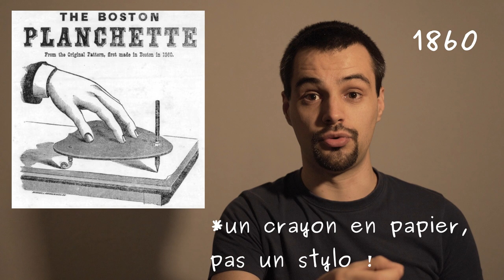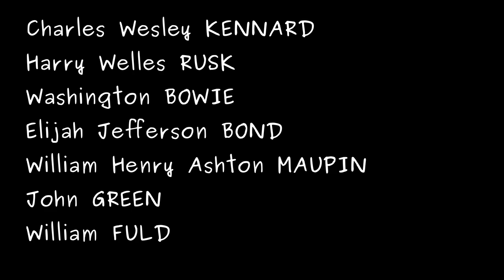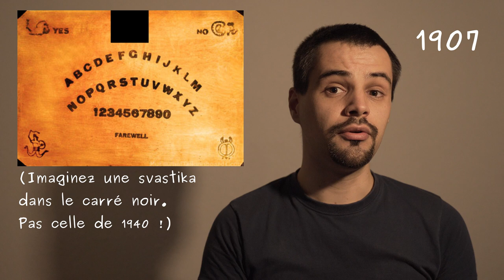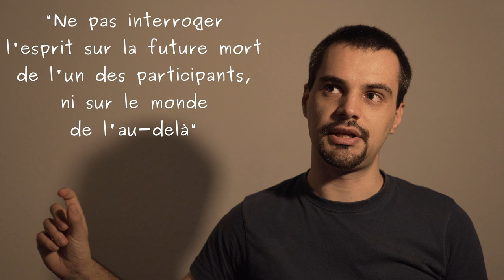Ouija : une marque entretenue par William Fuld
La ouija est l'un des outils les plus réputés du spiritisme, mais c'est surtout une marque à succès vers les années 1900 ! Je vous présente ici l'histoire de la ouija (ainsi que William Fuld), puis j'expose la situation actuelle concernant cet outil.

▶️ Chapitres
00:00 Introduction
00:30 Histoire
00:55 Histoire : -100, le foie de Plaisance
01:25 Histoire : 1850 à 1886, généralités et outils divers
03:39 Histoire : 1886, 1ère trace d'existance de la Ouija
04:20 Histoire : 1890 à 1893, création de Kennard Novelty Company
07:25 Histoire : 1893 à 1927, dans quel esprit la ouija a vécu son moment
11:08 Histoire : 1927 à 1966, transmission aux enfants
12:28 Histoire : 1966 à 2024, transmission à Parker Brothers/Hasbro
15:11 La ouija, d'un point de vue des religions connues
15:59 La ouija, d'un point de vue scientifique
16:33 La ouija, d'un point de vue des spirites
16:59 On dit que "La ouija est dangereuse"
18:09 On dit que "Une personne expérimentée, ou médium, doit participer"
19:07 On dit que "Les participants doivent être des gens de confiance"
19:52 On dit que "Ne pas utiliser une ouija seul"
20:33 On dit que "Plus facile de communiquer avec des entités mauvaises"
21:39 On dit que "Ne pas interroger un esprit sur une future mort, ou l'au-delà"
22:55 On dit que "Ne pas utiliser sur lieu marquant ou tragique"
23:48 On dit que "Briser le verre en fin de séance"
24:25 On dit que "Toujours demander à l'esprit l'arrêt de la séance"
25:02 On dit que "Toujours commencer / arrêter la session par quelque chose"
26:33 On dit que "La goutte ne doit pas sortir de la planche"
27:05 On dit que "Si non utilisé, la goutte doit être séparé de la planche"
27:30 On dit que "Faire attention à la ouija qu'on achète"
29:18 Au final, qu'est-ce qui est le plus important ?
29:42 Pour prolonger votre curiosité sur la ouija
30:23 Conclusion

(Cette license demande aux ré-utilisateurs de donner crédit à @Brynanum. Elle autorise les ré-utilisateurs à distribuer, remixer, adapter, et construire avec du matériel dans n'importe quel moyen ou format, même pour but commercial.)

📣 Source principale du contenu (un grand merci à son fondateur !)

🎵 Les musiques proviennent de la bibliothèque de musiques Youtube

👁️ Sources complémentaires (par ordre chronologique)
Si vous ne trouvez pas ce que vous cherchez dans la liste ci-dessous, c'est que c'est sur le site de la source principale.
-100, Le foie de Plaisance
1886, L'article étant 1ère trace de la ouija (New York Daily Tribune)

🎬 Sources des images (dans l'ordre d'apparition)
Si vous ne trouvez pas la source ci-dessous, merci de vous référez aux sources citées plus haut.